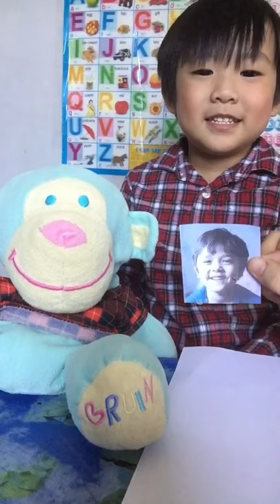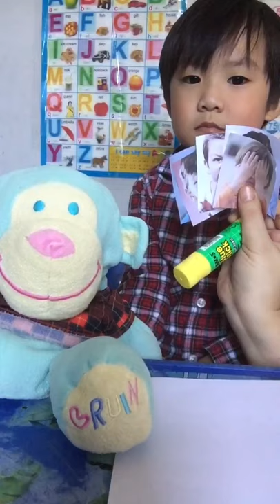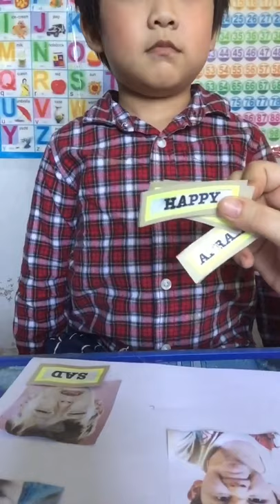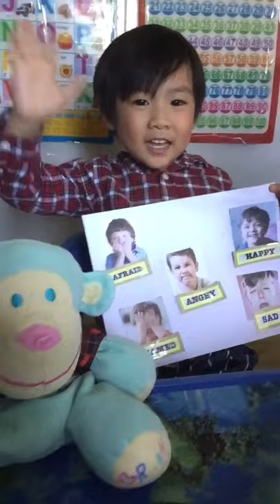Pre K1: Week 5 Activity #1 FEELINGS COLLAGE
Fun and Educational Activities